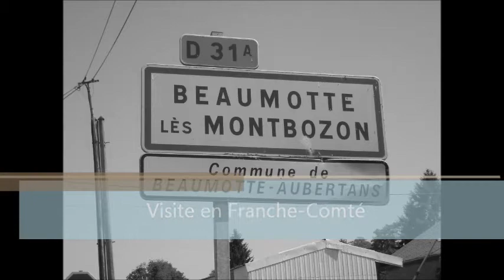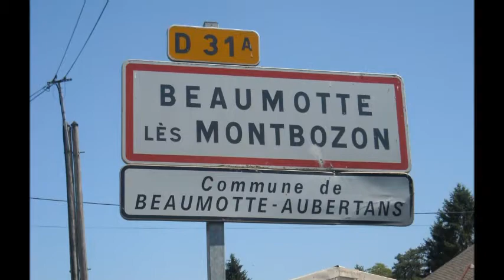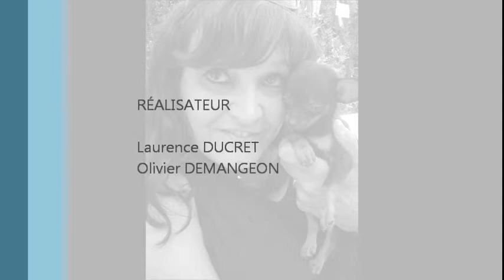Visite en Franche-Comté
Rendez-vous au Clan des Gladiateurs